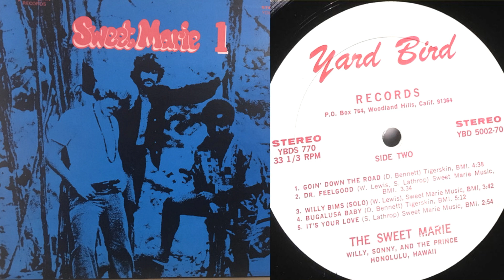Sweet Marie - Dr. Feelgood [1970 Heavy Psych Hard Funk Rock USA]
Album: Sweet Marie 1
And we end on a great funky little number, seemingly singing the praises of the herb, the muse of many a great rock song, damn, even the name Sweet Marie is probably in honour too. Just wait for the glorious fuzz break in this song, I guarantee you’ll dig it. They released two albums which are an accessible mix of pop and funk rock, with a handful of bangers on each one. Thanks to the ever-informative psychedelicbabymag.com for this account, where you can read more Formed in 1969 when bassist/vocalist/songwriter Prince Teddy approached guitarist/vocalist/songwriter Sonny Lathrop and drummer/vocalist Willy Bims, who had been the drummer for songwriters Tommy Boyce and Bobby Hart and thus played on many hit records of the 1960s including those of The Monkees, to form a band.

The group started playing after hours gigs in Hollywood and by 1970 had recorded ‘Sweet Marie 1’ at Commercial Recording Company, Honolulu, HI working with engineer Ken Hiller.  The band produced, arranged and played all the instruments and sang all the vocals on the LP.  Sweet Marie released the single ‘Remember Mary’ c/w ‘Don’t You Understand’ on the Yard Bird label in 1970 and the single did extremely well on the Hawaiian charts and even made waves in several states within the US.  The a-side is evidence of the huge influence Jimi Hendrix had on the band, Lathrop in particular, with its references to ‘Foxy Lady’, ‘Fire’ and ‘The Wind Cries Mary’.